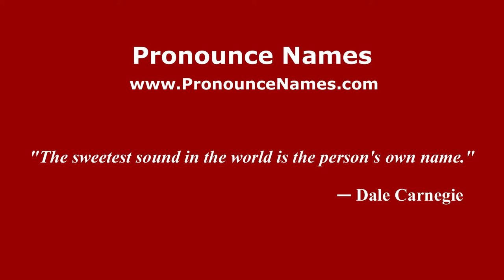How to pronounce Leandro Rodrigo Kuszko (Argentine Spanish/Argentina) - PronounceNames.com